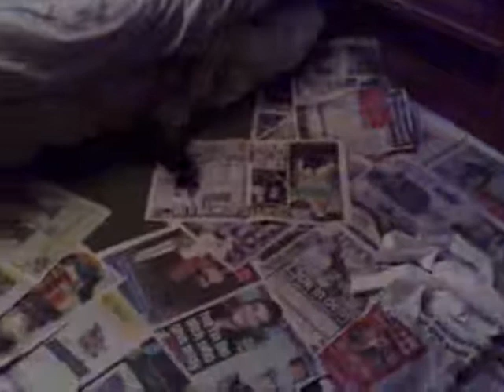I got a new puppy!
Tommy!!